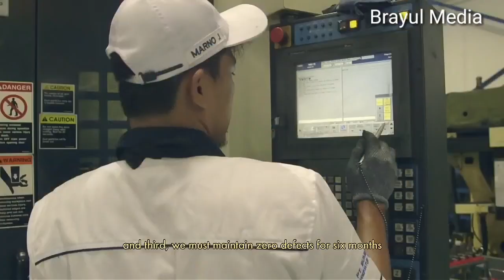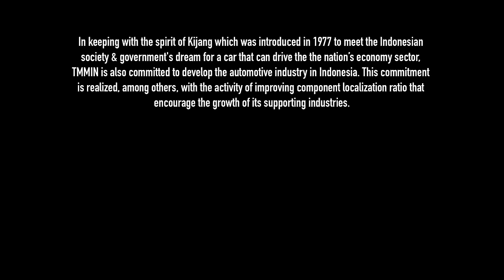PT Asalta Mandiri Agung Memproduksi Spare Part untuk Toyota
Sesuai dengan semangat Kijang yang hadir pada tahun 1977 untuk memenuhi mimpi pemerintah dan masyarakat terhadap sebuah mobil yang dapat menggerakkan roda perekonomian Indonesia, maka Toyota Indonesia juga berkomitmen untuk mengembangkan industri otomotif di Indonesia, salah satunya dengan aktivitas peningkatan rasio lokalisasi komponen yang mendorong tumbuhnya industri-industri pendukung.

Toyota Indonesia TUMBUH BERSAMA dengan para mitra bisnis kami dengan semangat HARMONIOUS PARTNERSHIP, sehingga akhirnya produk mereka tidak hanya menopang produksi untuk pasar domestik, tapi bahkan untuk pasar ekspor.

Aktivitas ini kami lakukan secara konsisten, sehingga sekarang jaringan bisnis kami mempunyai total mitra bisnis sebanyak 1,656 perusahaan (produksi dan non-produksi) dengan total karyawan mencapai lebih dari 300,000 orang.

No v 66 (sy, resmi)